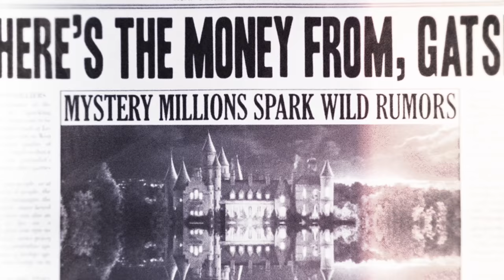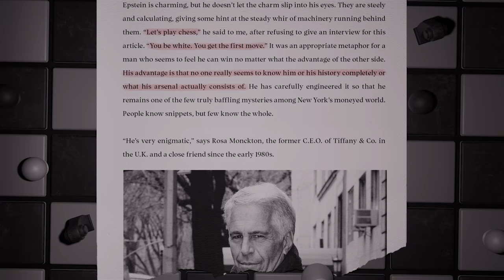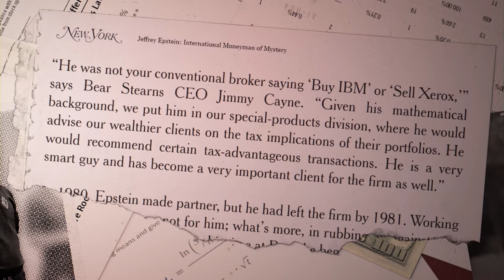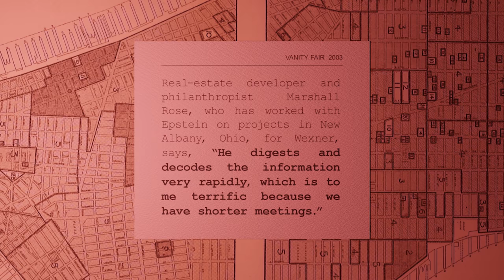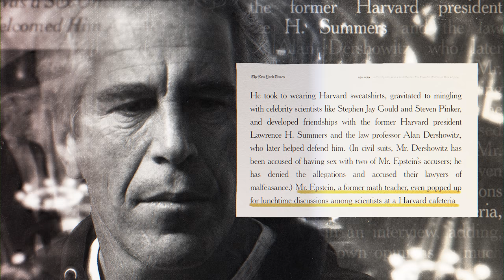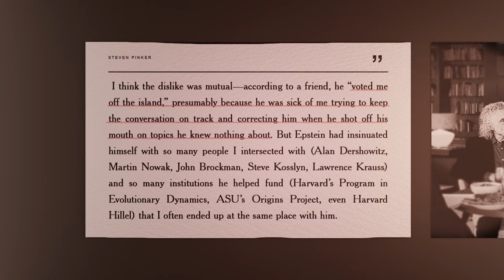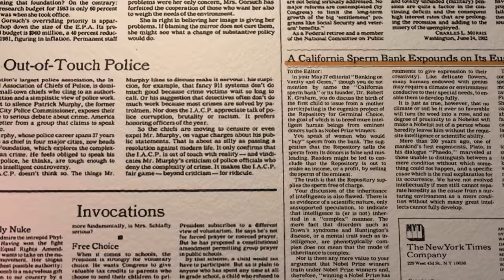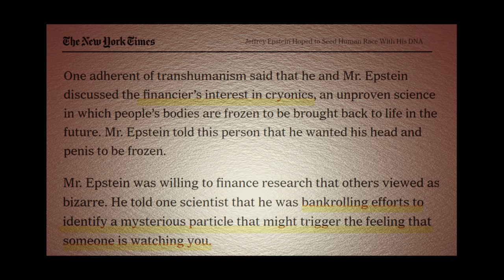The Origins of Jeffrey Epstein